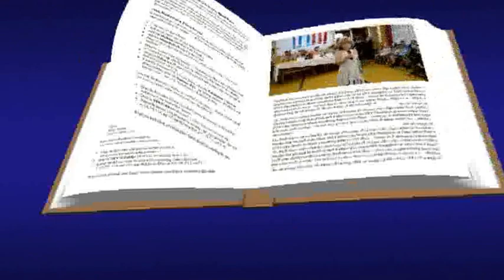miss 2 oddil